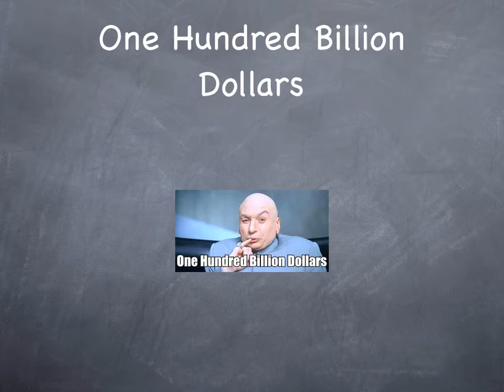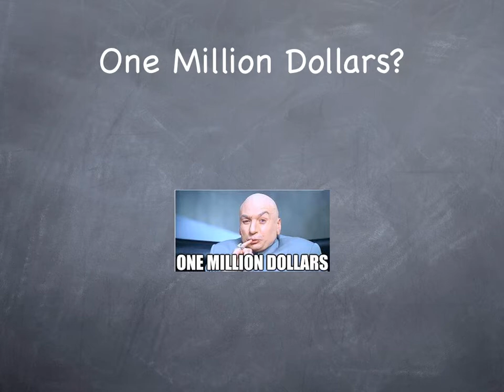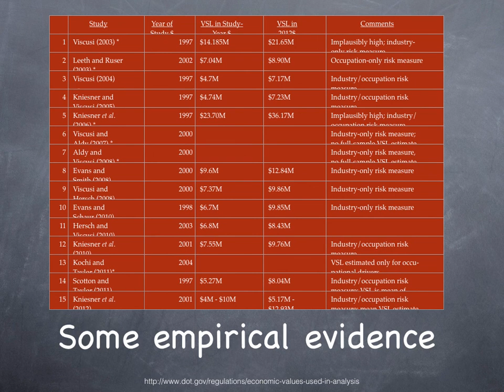Benefit / Cost Analysis - Value of Life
Introduction to Transportation Engineering - Benefit / Cost Analysis - Value of Life (CE3201-P1-09-c)